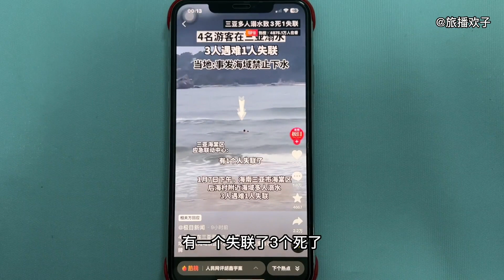三亚再现死亡海滩，游客后海溺亡，四大度假海湾，只有这个才安全 2022年10月—2023年9月合集